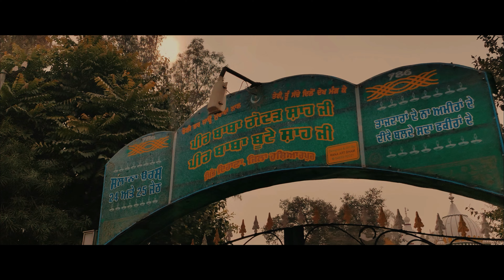Dihana Tournament Highlights || February 2021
Volleyball Tournament Dihana Tournament Highlights || February 2021 ||  @Fine Sports

I am here by declare that all Images use to make this video is from Google Search . Google Advanced Search Is Used to Find all images, usage rights: free to use, share or modify .Like,Watch and Subscribe.. Copyright Disclaimer Under Section 107 of the Copyright Act 1976, allowance is made for "fair use" for purposes such as criticism, comment, news reporting, teaching, scholarship, and research.